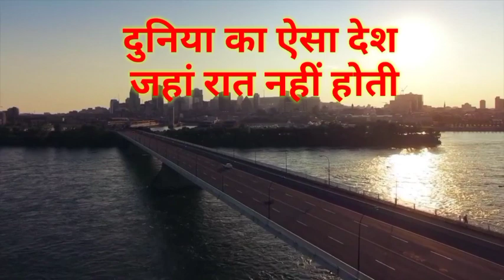जानिए दुनिया का कौन सा देश जहां रात नहीं होती